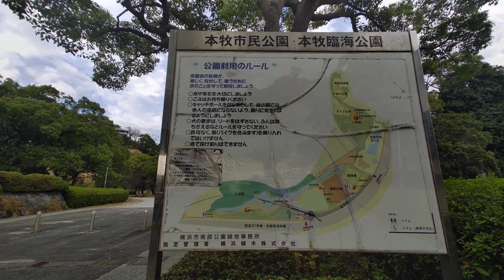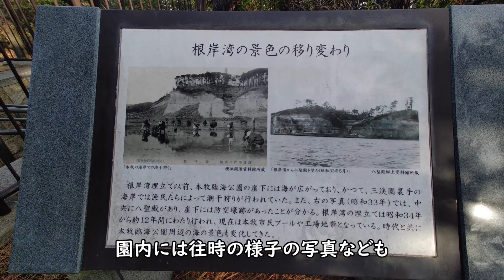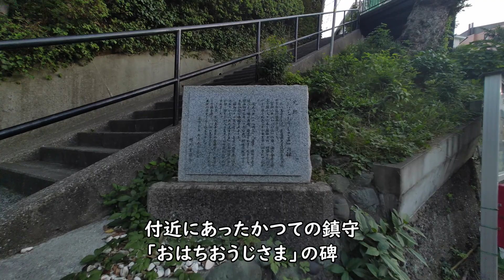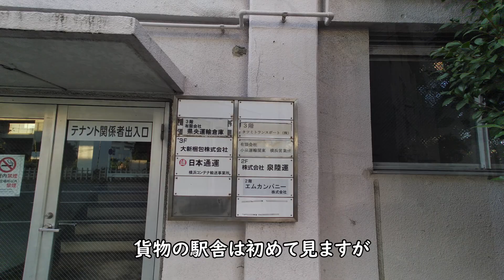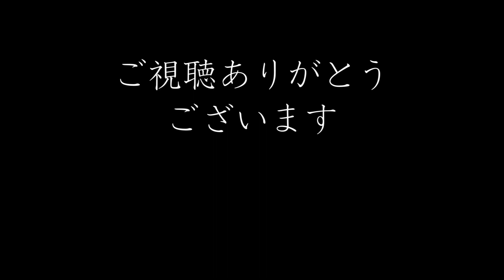【崖の街】横浜 本牧臨海地区～ かつての海岸線 Yokohama Honmoku seaside-district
今回は神奈川県横浜市中区、かつて海岸線があった本牧の臨海地区を歩きます。

【目次】
0:00 オープニング
0:38 ロケーション解説
1:05 本牧市民公園
2:25 本牧通り南端のマンションの擁壁
3:01 本牧市民プール
3:21 グランメゾン三渓園
4:02 本牧臨海公園
5:03 崖の上の住宅街
6:30 横浜本牧駅へ
7:56 エンディング